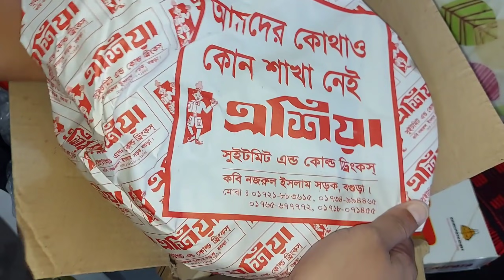বগুড়া থেকে আম্মু আসলেন, বগুড়ায়ার দই মিষ্টি নিয়ে 😋 Rufaida Closet এর থ্রি পিস কালেকশন